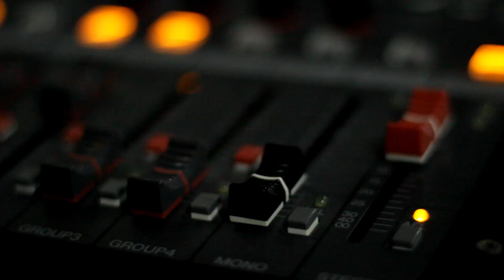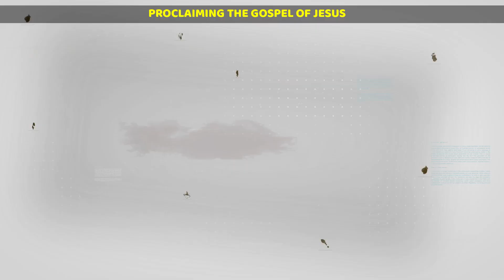Divine Healing Life Changing Church (DHLC-Panabo) Hymn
Original Composition
Performed by: Del Puerto Sisters ft. Chenaniah Choir

Glory to Jesus Christ, the Son of the living God!